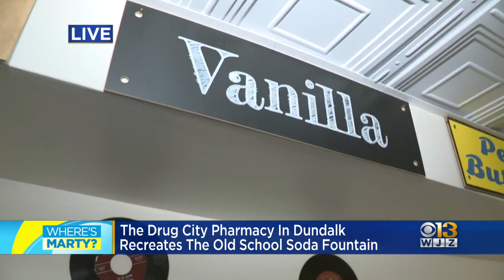Where's Marty? At a Dundalk liquor store with a soda fountain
Marty is visiting a pharmacy and liquor store—with an old-school soda fountain.